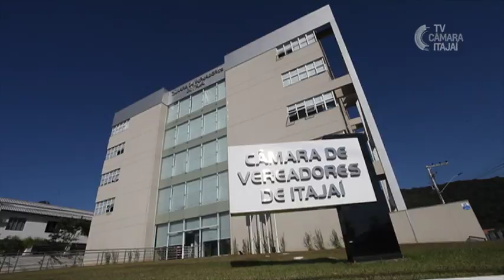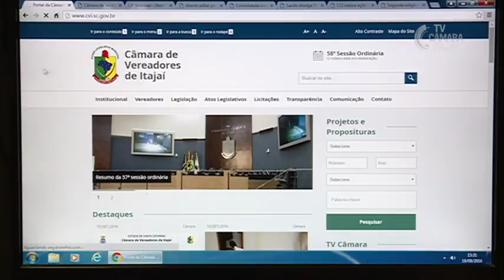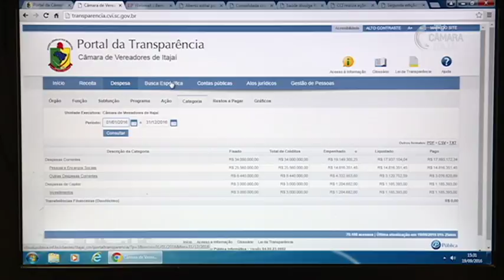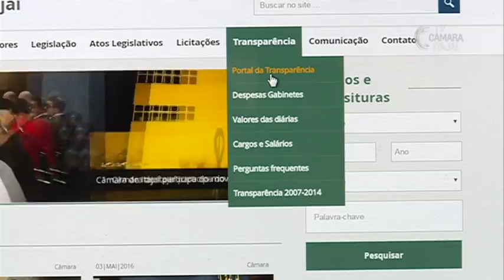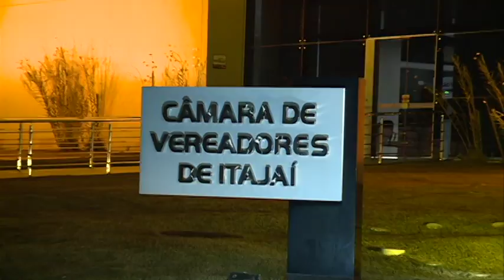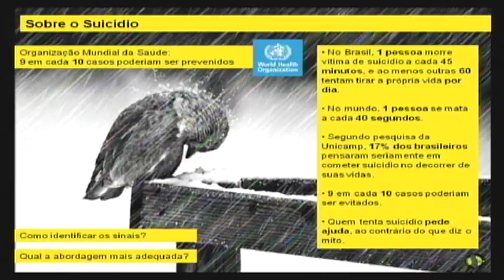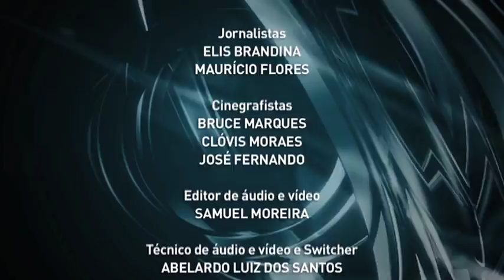Jornal da Câmara | 22.09.2016